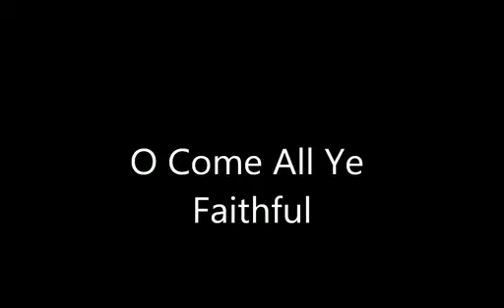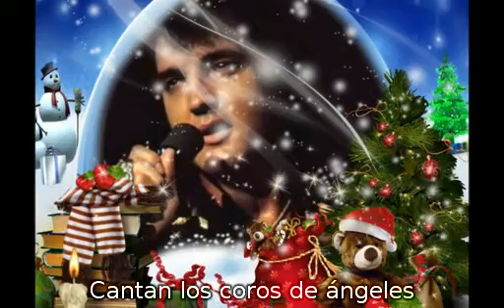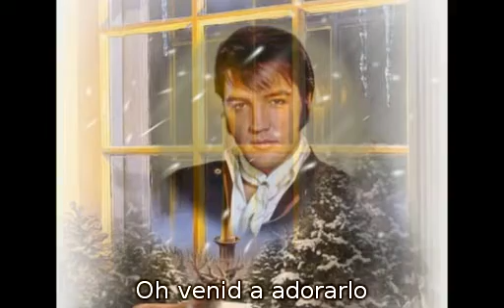O Come All Ye Faithful (Sub español)